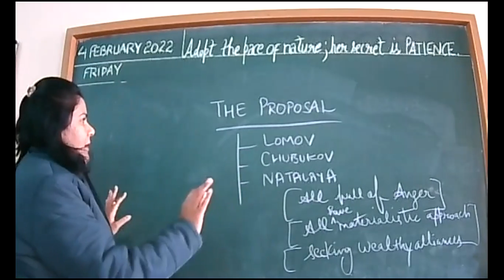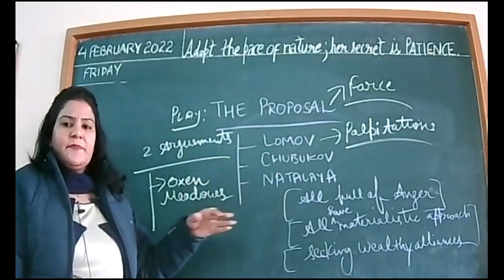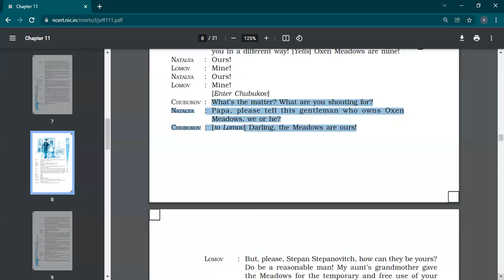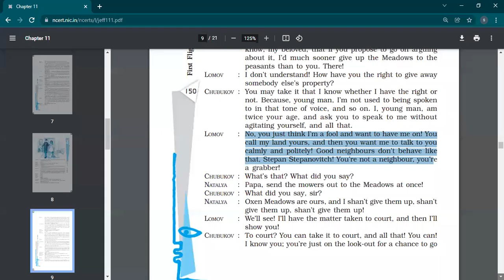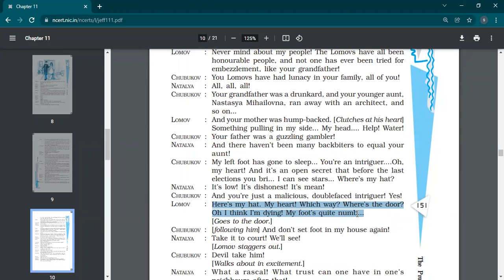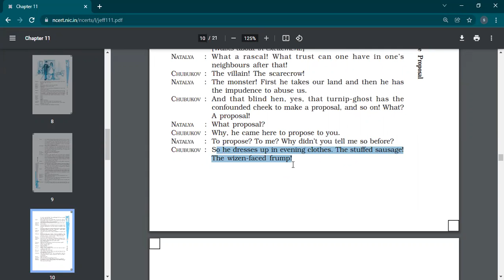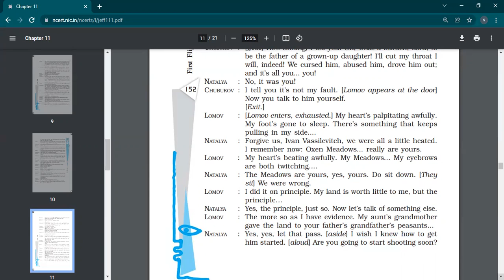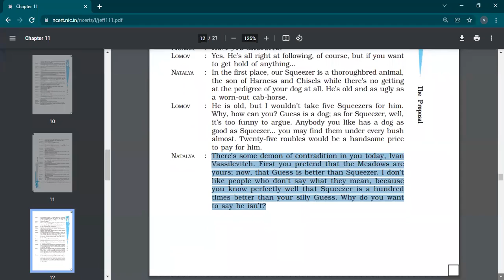4 2 2022 X D ENGLISH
THE PROPOSAL(CONTD.)